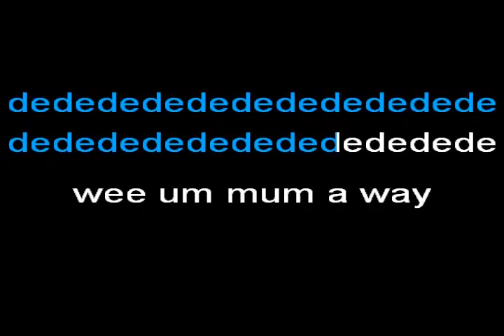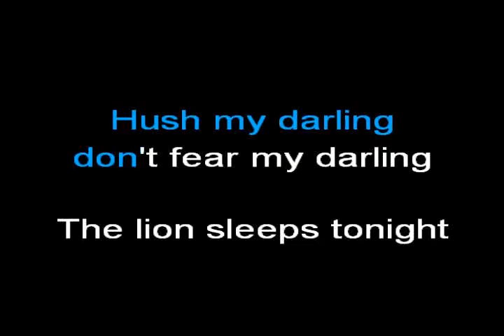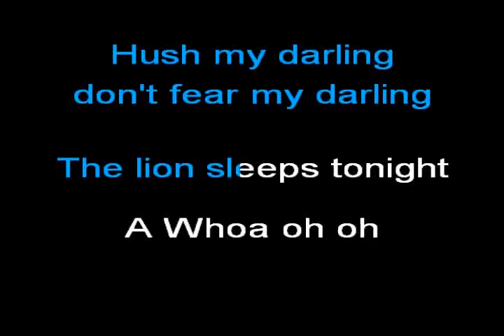The Lion Sleeps Tonight 1961 blue